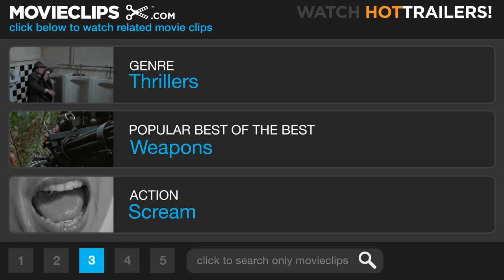The Uninvited (5/9) Movie CLIP - Don't Believe Her (2009) HD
CLIP DESCRIPTION:
Anna (Emily Brown) explains to Sheriff Emery (Kevin McNulty) that Rachel (Elizabeth Banks) is trying to kill her and her sister.

FILM DESCRIPTION:
Filmmaking duo Thomas and Charles Guard make their feature directorial debuts as the co-directors of this remake of Kim Jee-woon's 2003 Korean film A Tale of Two Sisters. Produced by Asian horror remake king Roy Lee, The Uninvited tells the story of a young girl named Anna (Emily Browning), who was admitted into a mental hospital following the death of her biological mother. Returning home some time later, Anna is shocked to discover that her father (David Strathairn) has recently gotten engaged to Rachel (Elizabeth Banks), her mother's former nurse. Anna's suspicions about Rachel are soon confirmed when her mother reaches out from the beyond to deliver a stark warning, prompting the young girl and her sister (Arielle Kebbel) to try and convince their father that Rachel is not who she appears to be. As the situation in the once-peaceful household rapidly begins to deteriorate, Rachel's true colors finally begin boiling to the surface.

CREDITS:
Cast: Kevin McNulty, Emily Browning, Maya Massar, Elizabeth Banks
Directors: Charles Guard, Thomas Guard
Producers: Doug Davison, Casey Grant, Michael Grillo, Roy Lee, Laurie MacDonald, Walter F. Parkes, Tom Pollock, Ivan Reitman, Riyoko Tanaka
Screenwriters: Craig Rosenberg, Doug Miro, Carlo Bernard, Ji-woon Kim